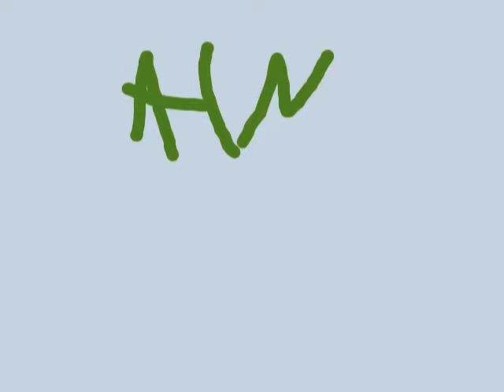READING FANFICS 5: the most disgusting thing 'ive ever read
KILLMEKILLMEKILLMEKILLME